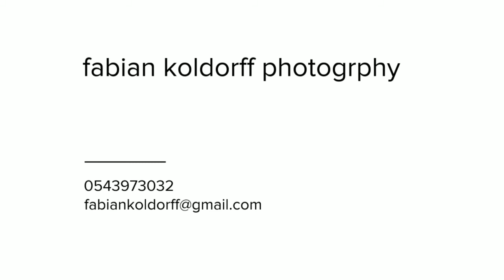howden party 2017 HD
קליפ אירוע חברה
צילום פאביאן קולדורף